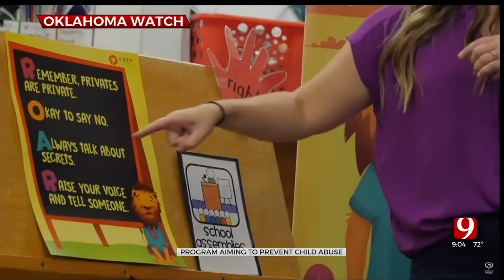Oklahoma City Metro Advocacy Group Works To Protect Children From Abuse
As the new school year gets underway, an Oklahoma City metro children's advocacy center is education students and parents about preventing child abuse.